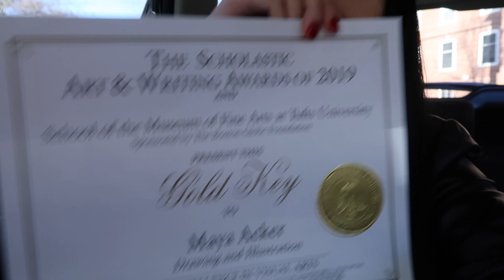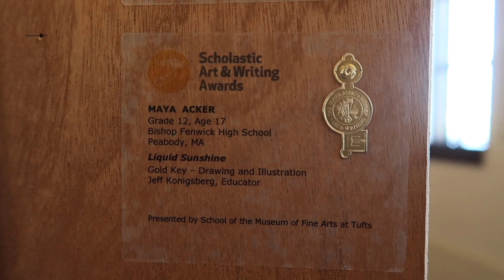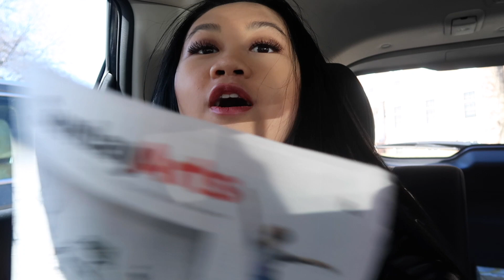Scholastic Art Gold Key Ceremony Vlog